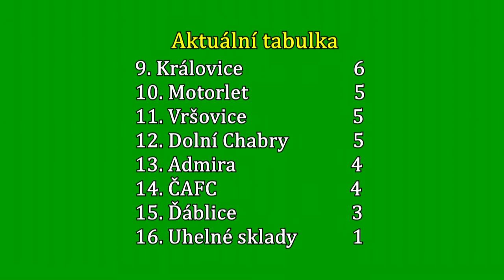Pražská teplárenská přebor mužů 2017/201 5.kolo